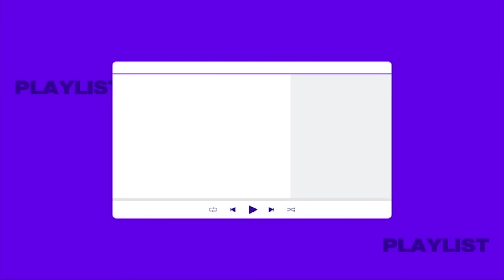다크함도 찰떡!! 일곱 빌런 짱리핀!!🤩 드리핀의 앨범 리스닝 가이드🙌 | 최애플레이리스트 ep.60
지금, 당신의 음악 FLO의 콘텐츠 채널 [Studio FLO 스튜디오 플로]